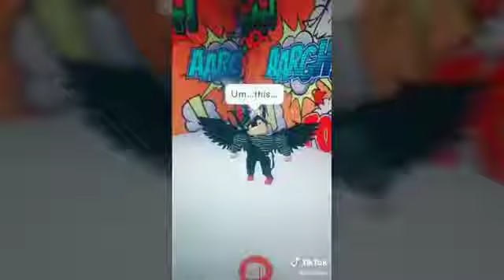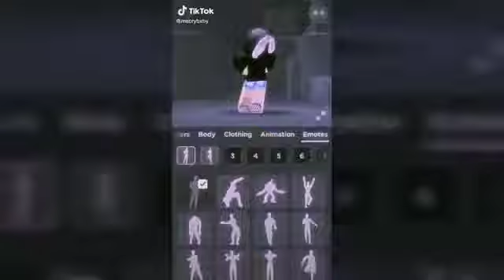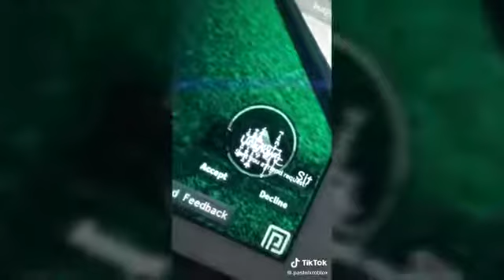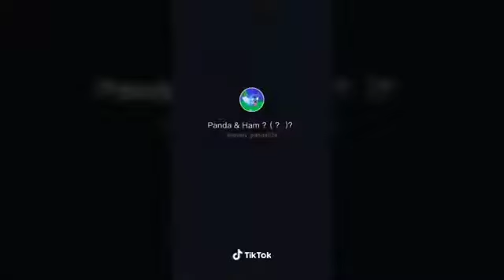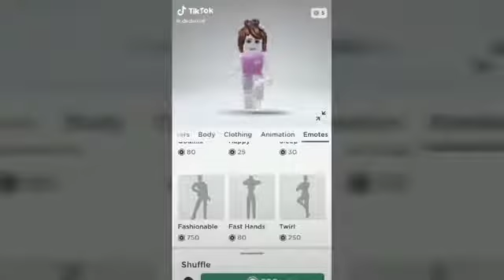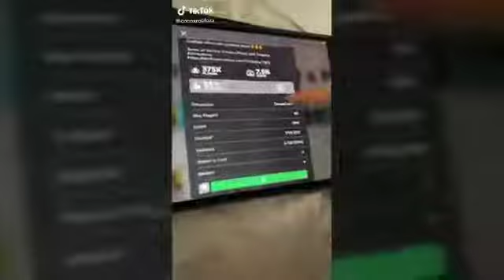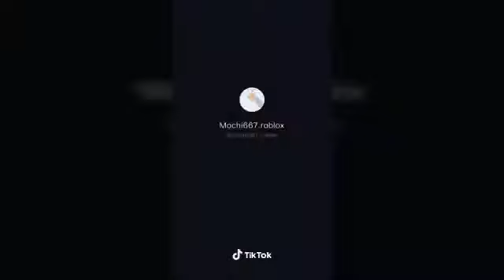Roblox Tiktok Compilation Part1